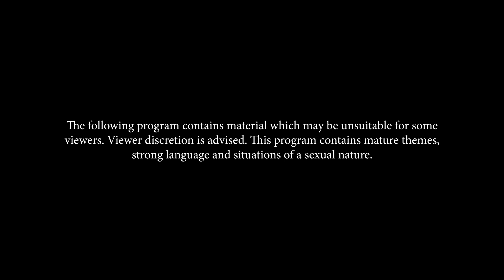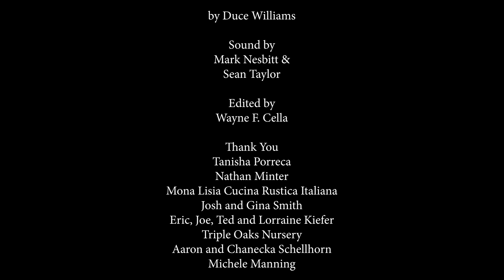insignificant - S1 E4 - "Watch What You Wish For"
Dana questions if Wes has feelings for her. Wes returns home and avoids his mother’s prying by heading to his room. Later, Dana calls with news.

Wes starts at Springdale and doesn’t have a good first day. Wes and Anthony come face to face and Anthony has his own opinions on their former friendship.

Wes rids his room of any reminders of Anthony. Dana wants to talk.